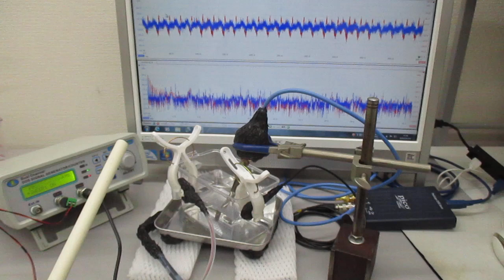超音波発振（スイープ発振・パルス発振）システム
２種類の超音波発振制御プローブによる、